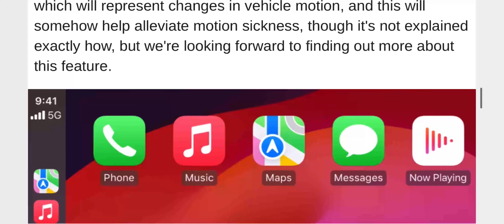You will soon control your iPhone or iPad with your eyes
iphone artificial intelligence, iphone 15 pro artificial intelligence, iphone 15 pro max artificial intelligence, artificial intelligence phone app